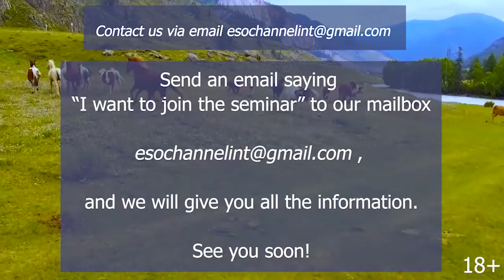☯️ Ancient Shamanic Meditation. Connecting with Erlik - God of the past & memory. Esoteric channel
🌞 Meditate to the image of the ancient shamanic god Erlik listening special Music of Transformation. Erlik is a shamanic god of the past, of memory, of the underworld. Erlik-khan takes the surpluses of material benefits away from the people, who live on the Earth, to free the earthly space up for the new creations, new projects. He also accepts the souls of all those people, who have taken the leave from the Earth and he impedes them in his kingdom, until the time, when the memory about them on the Earth has elapsed.
🌞 What does the picture symbolize? You see a bodeful man, who sits on the black bull with a head and the hooves, reminding a «deuce». A man, sitting on this bull, also looks fierce: a long black messy hair, puckered eyebrows, the fangs, sticking out of the mouth – all of it expresses a capacity for ingenious actions. He clutches the snake of temptations tightly in one hand, and in the other hand – he clutches rosary, thanks to which he counts all the mistakes, attachments, earthly riches.

My dear woman, we love you! ❤️
So it is my pleasure to share these energy gifts with you:
🙏 Do spiritual practices as often as you can if you want to become a better version of yourself, heal yourself and your loved ones, and discover your superpowers.

Do you like a gift like this?
💫 Would you like to learn more? Do you want to master the secret knowledge that few people have access to? No problem!